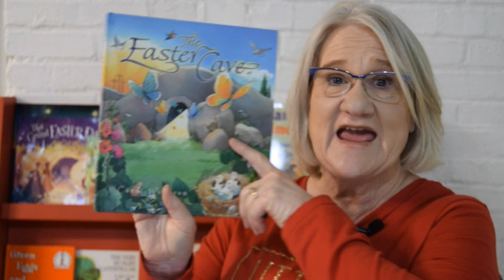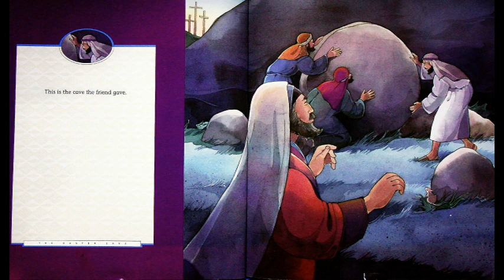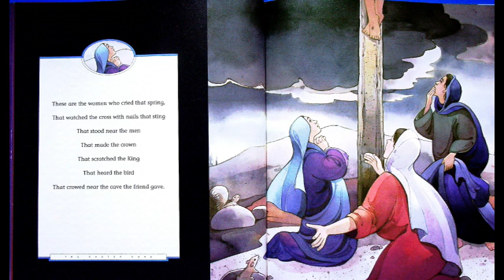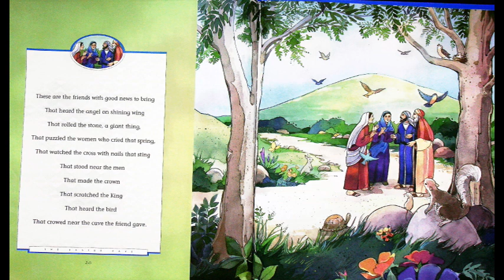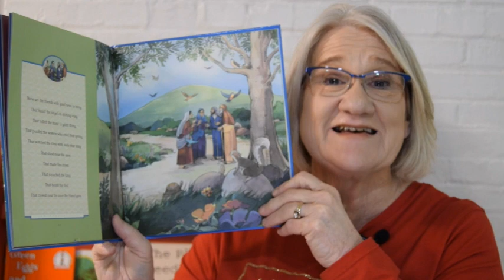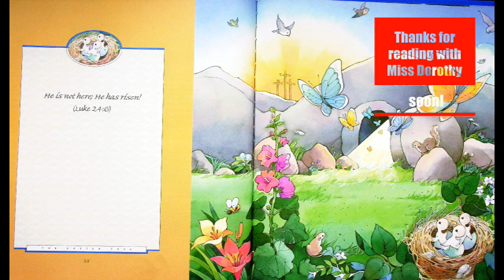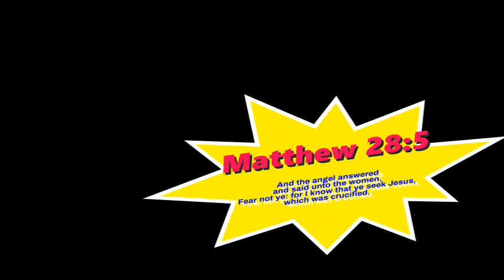Kids Books Read Aloud "The Easter Cave" by Carol Wedeven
Easter is coming and we need to get ready by reading some great books that tell the Easter Story.  Today we will find out all about what happened at the cave as we read together “The Easter Cave”